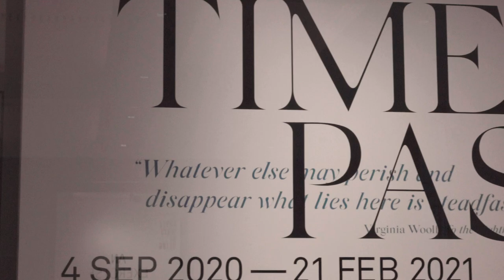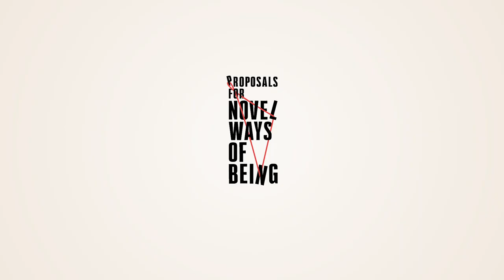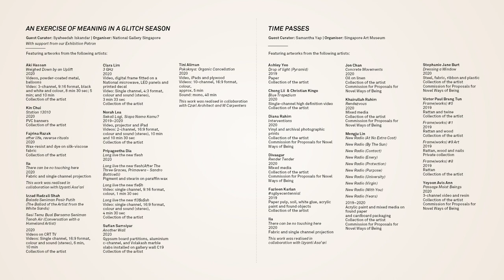Proposals for Novel Ways of Being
Opening on 4 September 2020: 'An Exercise of Meaning in a Glitch Season' and 'Time Passes' – two exhibitions organised by National Gallery Singapore and Singapore Art Museum respectively.

The exhibitions are part of 'Proposals for Novel Ways of Being', an unprecedented response by Singapore’s visual arts community to the global pandemic and its impact on our community. Together, the exhibitions highlight artworks that meditate on the current state of affairs and explore notions of care-taking in a world altered by the COVID-19.